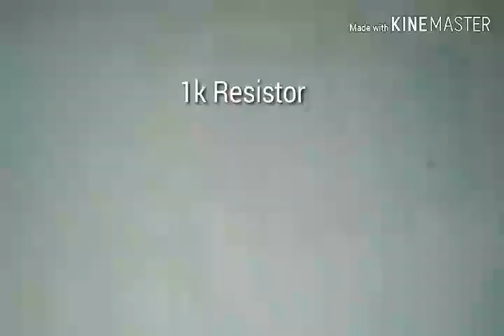13005 ic se powerfull audio amplifier banaye|| mp3 player ultra bass amplifier using 13005Transistor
Me electronic ki video lata rahatq hu